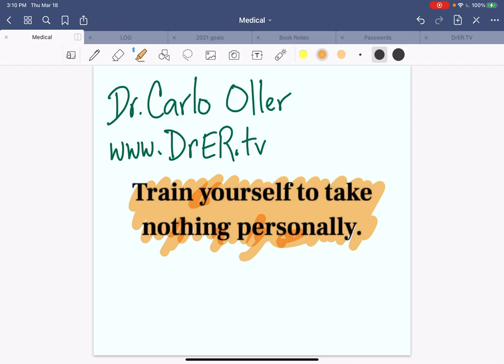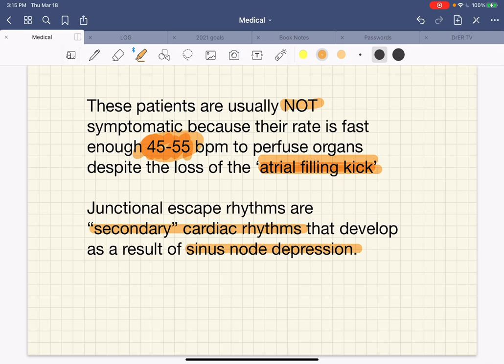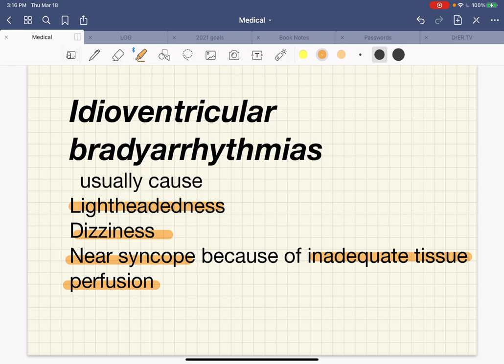EKG series: Part#3 Escape Pacemakers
HELP SUPPORT THIS PAGE!!!